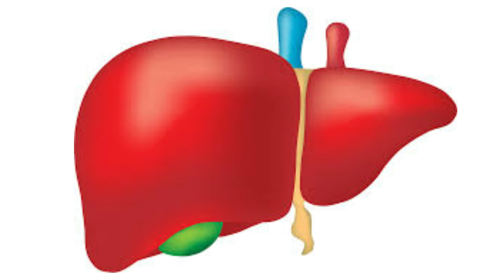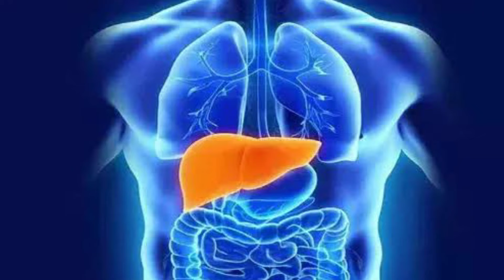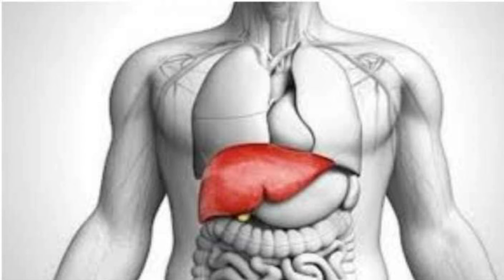आपकी 7 ऐसी आदतें जो आपका लिवर ख़राब कर सकती हैं । Early Sing of Lever Damage in Hindi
वीडियो के बारे में-:
फ्रैंड्स आज के वीडियो में मैंने आपको बताया है आपकी 7 ऐसी आदतों के बारे में जानकारी दी है जिनसे आप का लिवर ख़राब हो सकता हैं ।

जरूरी सूचना :-
यह वीडियो आपकी सामान्य जानकारी के लिए है अगर इस वीडियो में बताई गई किसी भी सामग्री से अगर आपको कोई नुक्सान होता है तो उसका जिम्मेदार हम या हमारा चैनल नहीं होगा :-